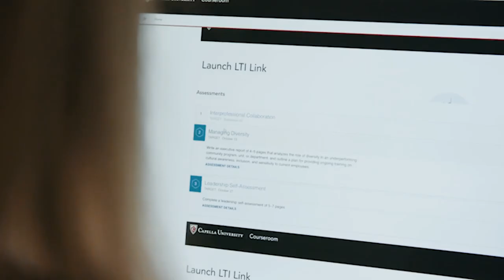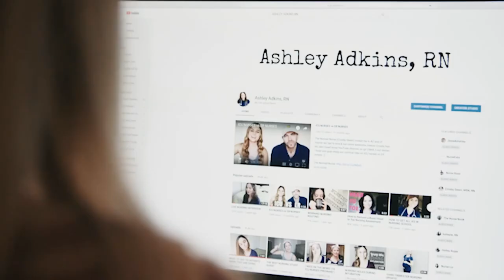I FINISHED MY MSN!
Here is my final wrap up video with Capella! Soooo thankful for this journey. I hope that you all feel confident in your choice to go back and expand your education. :)

Want to learn more? Fill out this form to speak with Capella Enrollment Counselor and tell them Ashley sent you:)

❥Social Sites❥

camera I use